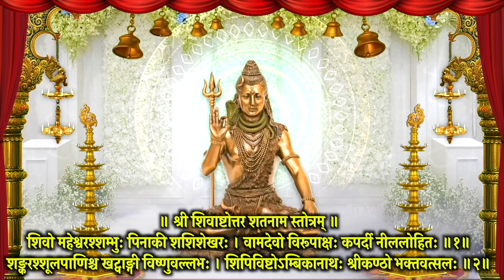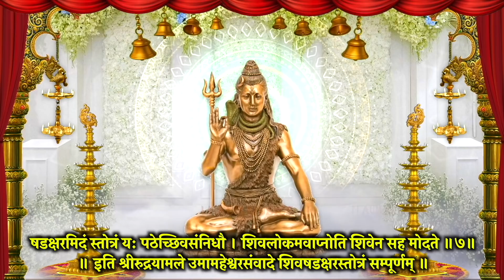शिव वंदना II प्रसन्न होंगे Lord Shiva II भगवान शिव का आशीर्वाद मिले II स्मरण करें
1. शिवाष्टोत्तर शतनाम स्तोत्र
2. शिव षडक्षर स्तोत्र
सोमवार के दिन भक्त भगवान शिव को प्रसन्न करने के लिए पूजा-अर्चना करने से भगवान प्रसन्न होते हैं I